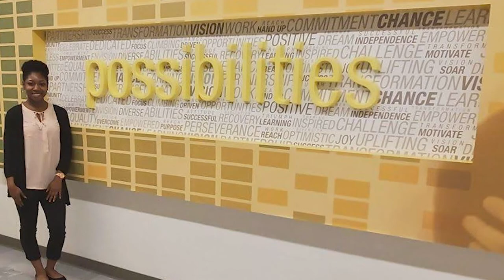Centerville Spotlight: Goodwill Easterseals Miami Valley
A partner to communities in the Miami Valley for more than 86 years.